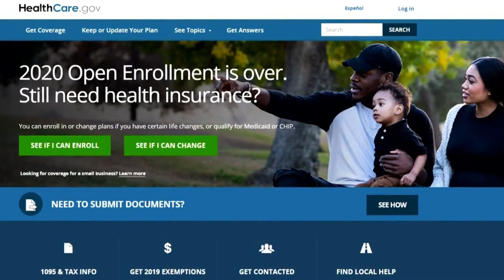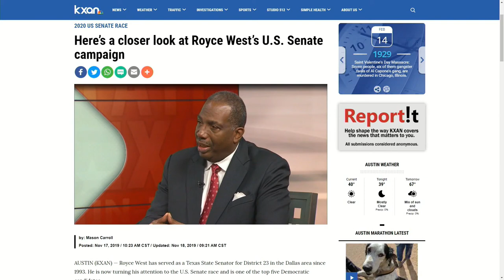Senate candidates share health care ideas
Getting and paying for health care is a challenge for many Texans. It’s one of the key issues for voters in the March primary.

In the past few months, State of Texas has been featuring interviews with leading Democrats in the race for U.S. Senate. Each has slightly different ideas on ways to improve the health care system.

Two candidates told us they support Medicare for all, which would mostly eliminate private insurance.

“That will guarantee that every person will have health care and healthcare as a human right, as well as ending the for-profit health care system,” said Sema Hernandez.
Cristina Tzintzún Ramirez also comes out in favor of Medicare for all. She says it’s particularly important in Texas.

“As long as we’ve had a health care industry that has profited, where private insurance companies have profited off of our pain, our suffering and illness, it has resulted in the most expensive health care system in the world with some of the worst outcomes of any industrialized nation,” Tzintzún Ramirez said.
Other candidates told us they support a public option, but also the option for people to keep private health insurance plans.

“There are those that like their private insurance plans and I don’t want to see them taken away,” said former Congressman Chris Bell. “But for others who have really found this whole system to be a nightmare, I do think they should have the ability to buy into a public option.”
Houston City Council member Amanda Edwards says she supports fixing the Affordable Care Act to give people more health care options.

“You can either have an affordable public option or employer-based coverage as it currently stands today,” Edwards said. “We want to preserve and listen to the things that people complained about and then actually proffer solutions to some of those challenges,” she added.
State Senator Royce West said many of the decisions on health care will depend on who wins the race for president. But he views fixes to the Affordable Care Act as the best way to go.

“I’m still a person that believes that if a person wants to have choice in terms of health care, they should be able to have that,” West said. “Persons who want to be able to get involved in a government sponsored program should be able to do that.”
Air Force veteran MJ Hegar points to the military as an example of health care that works. She talked about the uncertainty she felt when she was pregnant and losing her job.

“I was terrified and I thought back to when I was taken the best care of and it was when I was in the military under Tricare, which is basically Medicare for military,” Hegar said.

“I want all of my neighbors and my family and my friends to have access to Medicare,” Hegar continued. “But we can’t forget that we’re a nation and a state of freedom and choices and we should leave that as a choice for people.”
Early voting in the Texas primary kicks off on Tuesday, February 18. The early voting period runs through Friday, February 28. Election day is March 3.